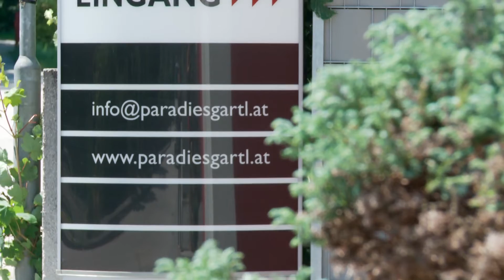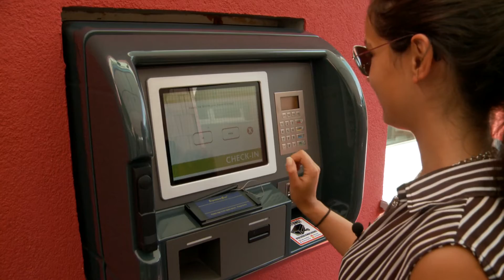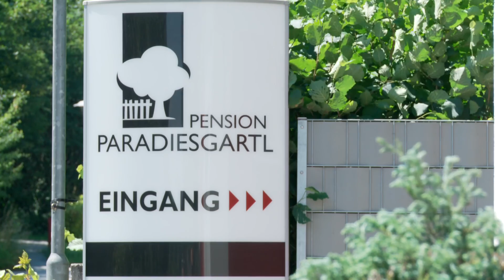Paradiesgartl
Wie im Paradies darf man sich fühlen, wenn man hier im Paradiesgartl eincheckt. Hier fühlen sich all diejenigen Durchreisende oder auch Langzeitgäste wohl, die sich Komfort und gemütliche Atmosphäre wünschen.